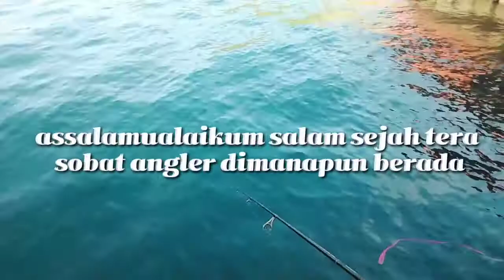18+ 15 MENIT FULL STRAIK !!!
alhmdulillah bisa upload lagi kawan
kali ini adalah keseruan saya main kotrek.an/ sabiki buatan dari mas yoga_sugiar atau yt aresa aoutdor.
sangat mantap sekali kawan .

spotnya berada di dalam teluk prigi trenggalek.

selamat menonton dan terimakasih untuk suportnya 🙏🙏🙏